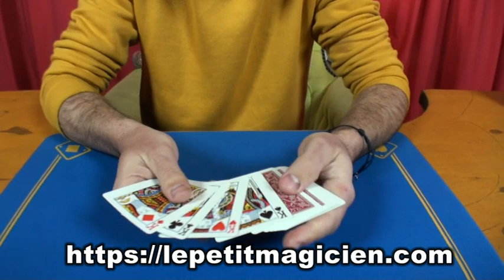N°9 Assembly Grand Classique - lepetitmagicien.com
Le principe est simple , le magicien pose 4 rois sur la table, face vers le bas, et par dessus il dépose sur chaque roi 3 cartes quelconques.
Un claquement de doigt et les rois se retrouvent tout les 4 ensembles, et les cartes ordinaires ensembles.